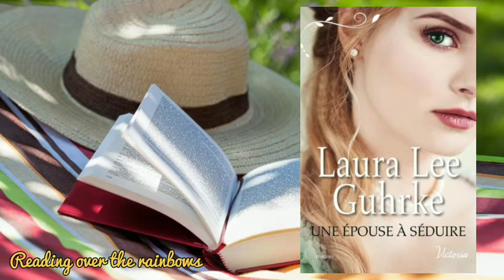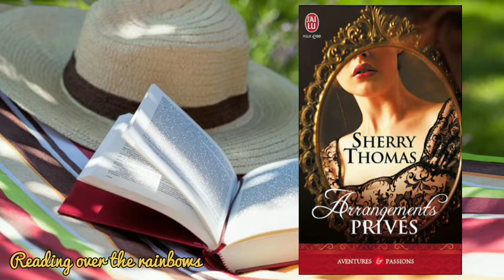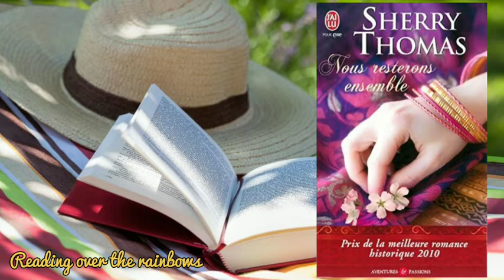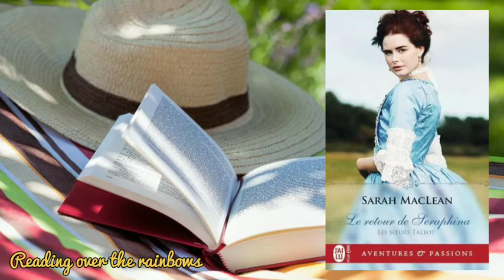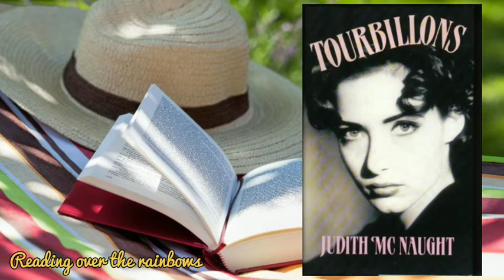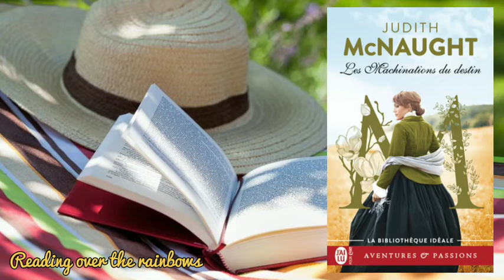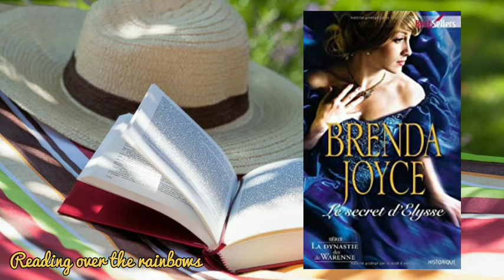ROMANCE HISTORIQUE/SECONDE CHANCE À LA PASSION, L'AMOUR ET AU MARIAGE /BEST OF 5💫💫💫💫💫